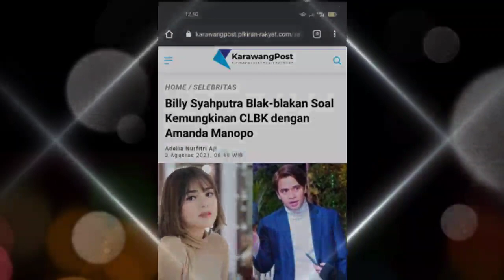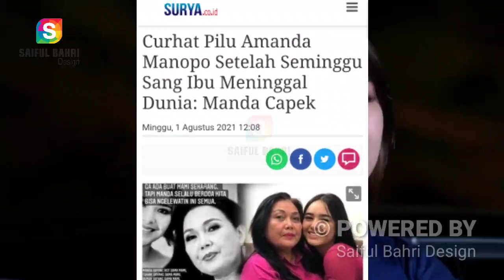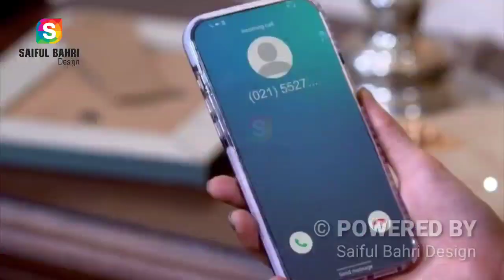Billy Ngajak CLBK Begini Respon Amanda Manopo Bikin Geger Fans Ikatan Cinta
Wah setujukah kalian jika Amanda dan Billy Balikan lagi?